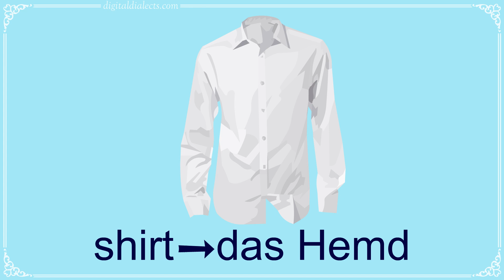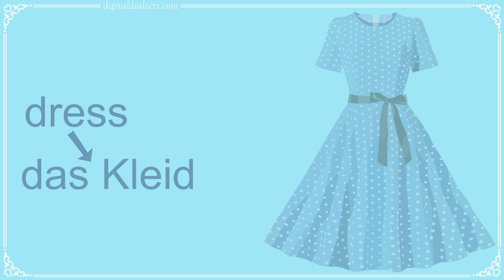Clothes in German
Play our clothes spelling quiz Learn the words for clothing and footwear in the German language.